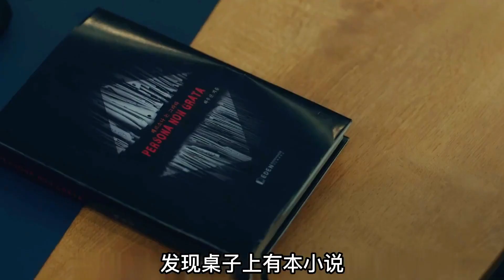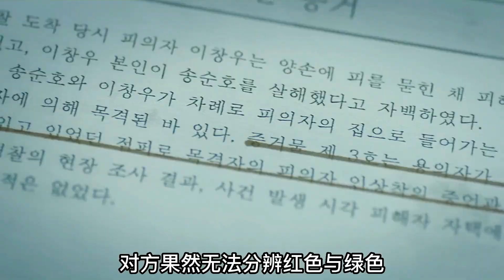懸疑韓劇《Adamas》，開局即王炸！